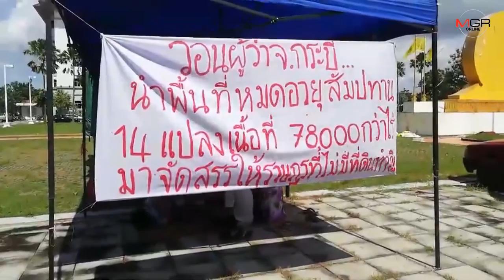เครือข่ายไร้ที่ทำกินบุกศาลากลางประกาศชุมนุม 100 วัน หลังรัฐตอบคำถามไม่โดนใจ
10/09/2019 เครือข่ายไร้ที่ทำกินบุกศาลากลางประกาศชุมนุม 100 วัน หลังรัฐตอบคำถามไม่โดนใจ

กระบี่ - เครือข่ายเกษตรกรไร้ที่ดินทำกิน จ.กระบี่ ตบเท้าบุกศาลากลาง ทวงคำตอบจัดสรรที่ดิน พร้อมประกาศชุมนุมยืดเยื้อ 100 วัน หลังหน่วยงานรัฐตอบคำถามไม่โดนใจ